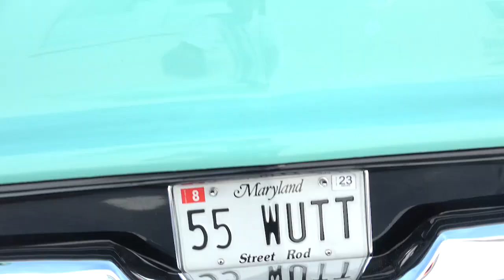1955 Pro Street Hot Rod Fuel Injected Dreamgoatinc MD Performance Video